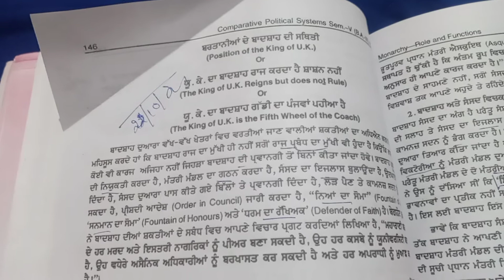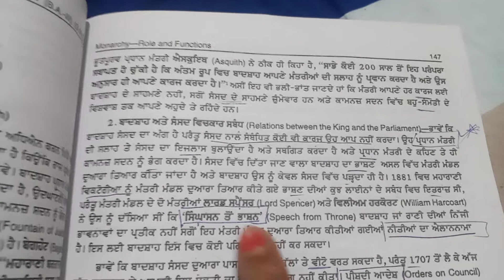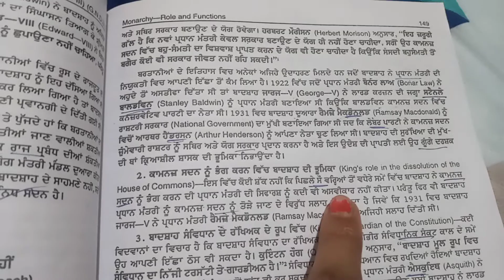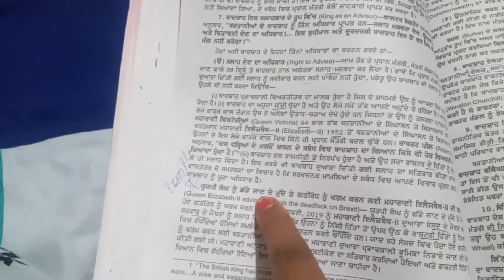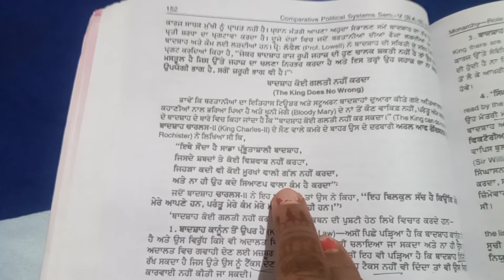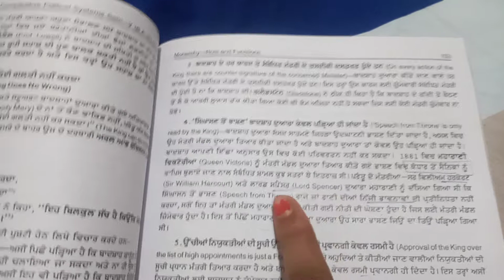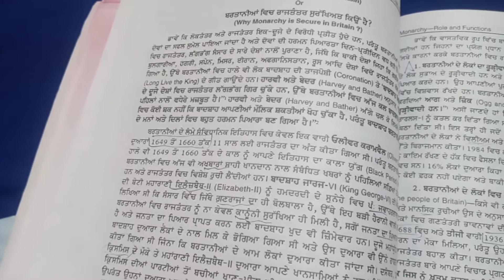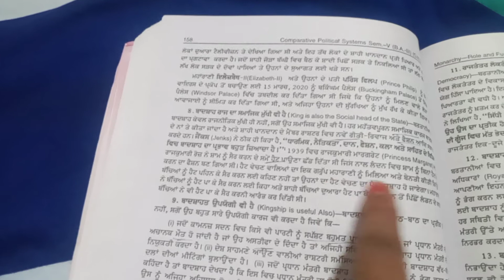B.a.vth. Pol.sci. MONARCHY _ROLE AND FUNCTION (part 2)